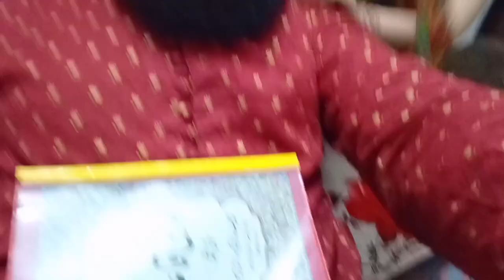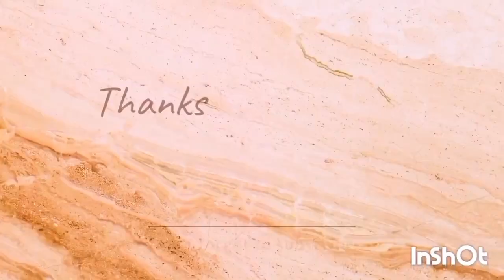Vlog no.23 || Meet with friends || Friends ki taraf party || Naveed Anjum vlogs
friends
weekend meet up with family friends
meet up,twitch friends
reuniting with friends
how to progress with friends
how to make friends
friends meetup
meet friends
meet new friends
friends get together
friends app
find friends
lego friends
nomad friends
friends near me
nearby friends
vanlife friends
van life friends
find friends app
tinder for friends
best friends video
 meet up
weekend vlog with friends
weekend vlog a day in my life with friends
weekend
this past weekend
friends
best friends
weekend getaway with my boyfriend
weekend update snl
weekend update saturday night live
a sus weekend with the boys
weekend trip
staying in a mansion w/ youtube friends for the weekend
making new friends as a grown up,weekend vlog
spend the day with me and my boyfriend
trip with my boyfriend
weekend in my life

                         By:
                            Naveed Anjum vlogs.

    Video link.

  yes, yes, yes video link.